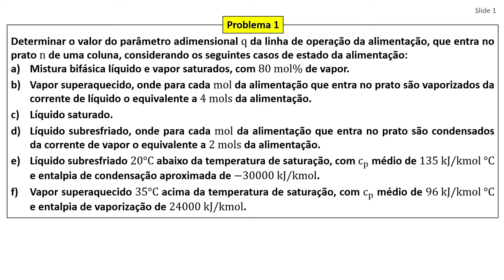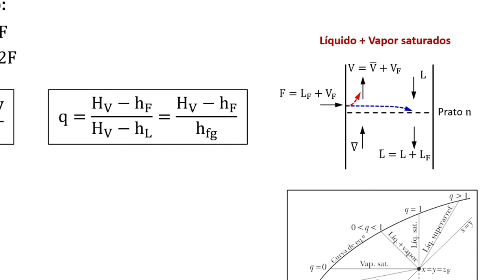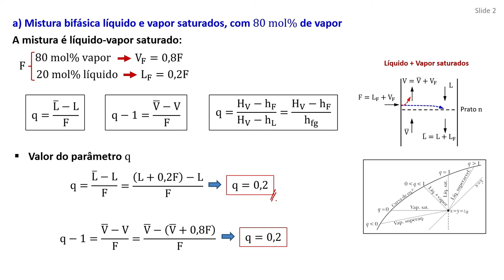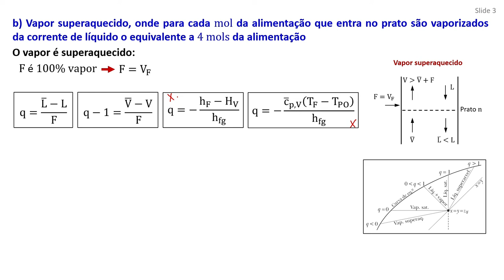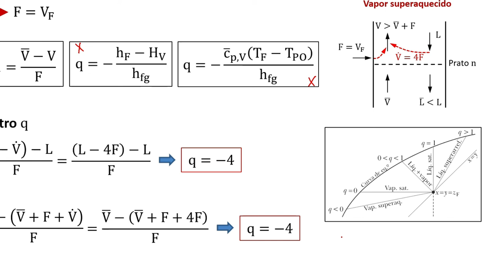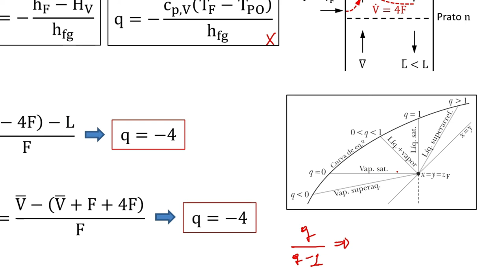Destilação contínua com refluxo: Problema 1 (parte 1)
O problema introduz a aplicação do conceito do valor-q para construção da linha de operação da alimentação.

Neste vídeo são resolvidos os itens A e B:
A) Alimentação é uma mistura de líquido saturado e vapor saturado.
B) Alimentação é um vapor superaquecido.

00:00 - Descrição do problema
00:34 - Item A
02:58 - Item B